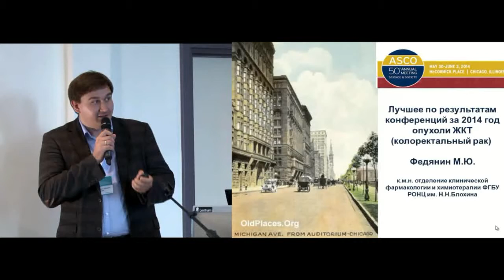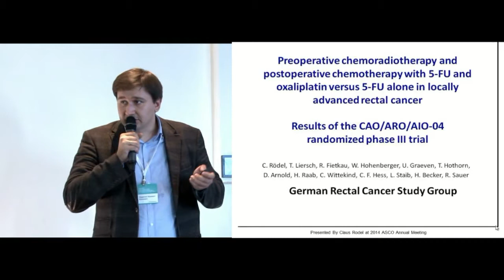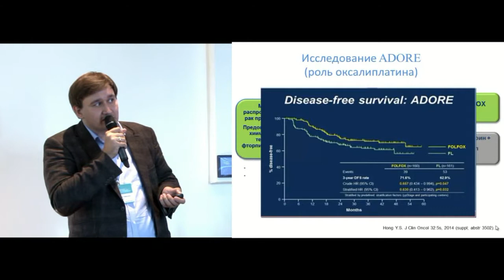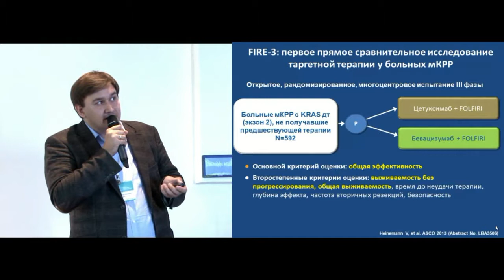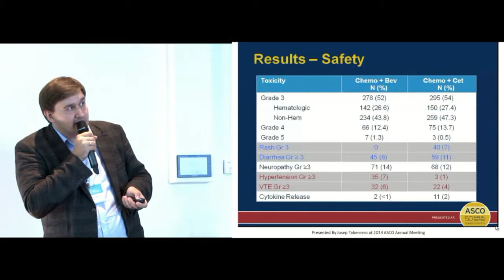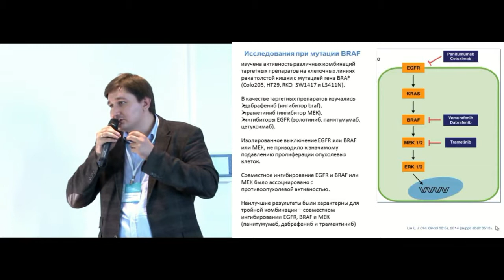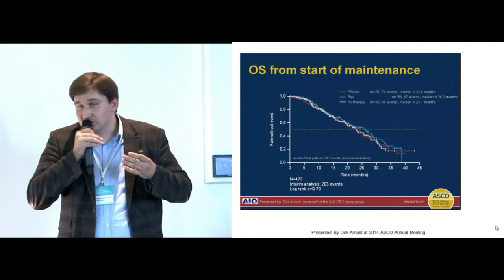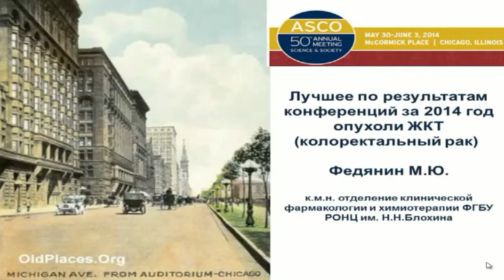Опухоли ЖКТ (колоректальный рак)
К.м.н. М.Ю. Федянин (Москва)
Лучшее по материалам международных конференций и симпозиумов 2014: «Запад-Восток»
(4-6 июля 2014 г., Сочи)